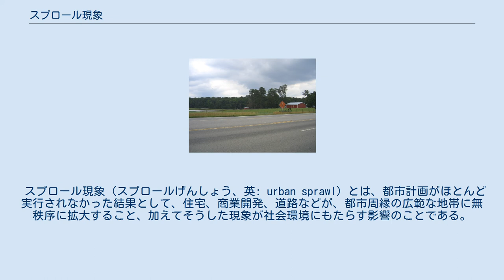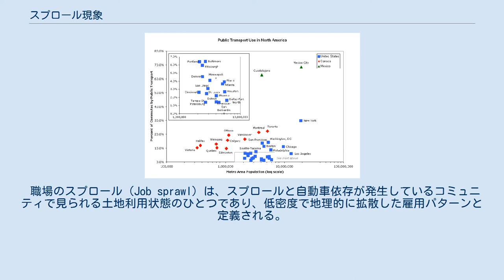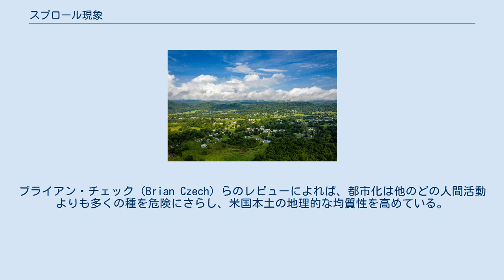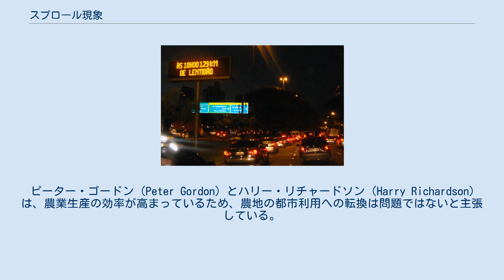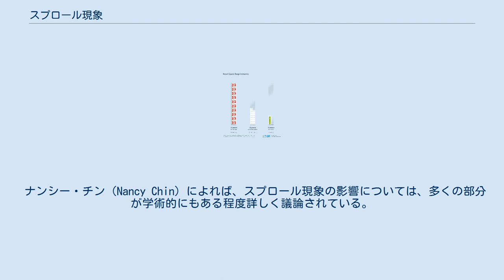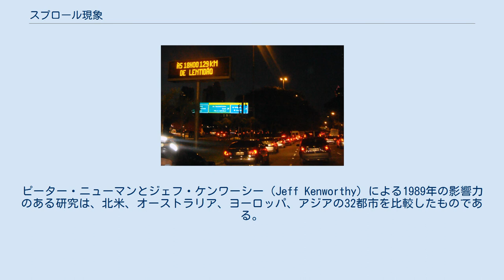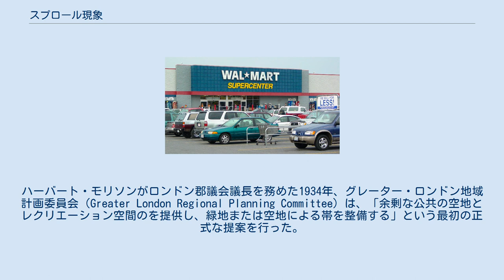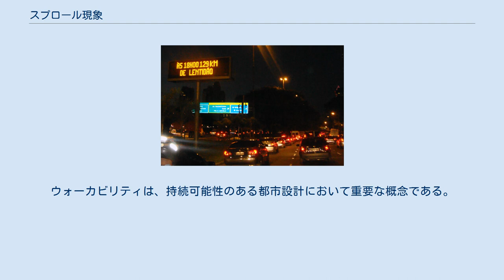スプロール現象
欧州におけるスプロール現象の指標。
左上は市街地の分散（DIS）、右上は加重都市拡散（WUP）を表す。
 フェニックス大都市圏の郊外住宅地。
 スプロール現象（スプロールげんしょう、英: urban sprawl）とは、都市計画がほとんど実行されなかった結果として、住宅、商業開発、道路などが、都市周縁の広範な地帯に無秩序に拡大すること、加えてそうした現象が社会環境にもたらす影響のことである。
 産業革命以後の都市においてスプロール現象は、郊外の市街地が城壁による保護を失うというような、直接的な不利益をもたらしているわけではない。
しかし、スプロールには移動時間や交通費の増加、汚染、田園地帯の破壊といった諸問題があることが知られている。
また、郊外インフラの新規整備コストが固定資産税で回収されることはほとんどなく、多くの場合は公金、すなわち既存市街地住民から徴収された税金から、開発者や新規居住者への巨額の補助金が捻出されている。
スプロールを定義する構成要素が何か、スプロールをいかに定量化すべきかについては様々な主張がある。
スプロールの進行状況を測定する基準としては、面積あたりの住居数の平均、脱中心化（中心市街外部への人口分散）の度合い、不連続性（後述するような「蛙飛び型開発」）、土地利用の分離といった要素が注目される。
 「スプロール現象」という言葉は強い政治的意味合いを孕んでおり、往々にして否定的なニュアンスを含む。
スプロールは環境破壊、セグリゲーションの激化、市街地の活力の損害などをもたらすとされ、景観上の問題からも批判される。
この用語には否定的文脈が多分に含まれるため、公然と支持する人は少ない。
「スプロール現象」という用語は、都市成長を管理の必要性を強調するスローガンとして用いられることも多い。
 米国北東部・ボスウォッシュの夜間光写真。
郊外、準郊外が広範な地域に広がり、スプロールを示している。
 スプロール現象（urban sprawl）という語句は、1955年のタイムズ紙の記事上において、ロンドン郊外の現状を否定的に表現する用語として初出した。
スプロールの定義は曖昧であり、この分野の研究者も学術用語としての「スプロール」が正確さを欠いていることを認めている。
マイケル・バティらはスプロールを「無秩序な成長。成り行きを気にせずにコミュニティを拡大していくこと。しばしば持続不可能とみなされる無計画かつ漸増的な都市成長」と定義する。
また、バスデブ・バッタ（Basudeb Bhatta）らはスプロールの明確な定義には議論があるものの、「複数のプロセスにより推進され、非効率的な資源利用につながる、無計画かつ不均等な成長パターンによって特徴づけられることには一定の合意形成がある」としている。
 レイド・ユーイング（Reid Ewing）はスプロール現象を、「低密度ないし単一用途の開発」「線形の商業地開発」「断片化した開発」「蛙飛び型開発」という4つの構成要素のいずれか1つ以上に特徴づけられる都市開発であると定義した。
ユーイングはスプロールを識別するためには、形態的な特徴よりも指標を用いるほうが、柔軟かつ恣意的でないため、有用であると主張した。
ユーイングはスプロールを識別するための指標として「アクセシビリティ」と「機能しているオープンスペース」を提唱した。
このアプローチは、スプロールがネガティブな特徴により定義されることを前提としているとして批判されている。
どの要素がスプロールを形作るかは程度問題とも考えられるし、数多くある定義の下ではいくらかの主観性は廃し得ない。
ユーイングは、郊外の開発それ自体がすなわちスプロール現象となるわけではないと主張しているが、ピーター・ゴードン（Peter Gordon）とハリー・リチャードソン（Harry Richardson）は「スプロール」という言葉が時として郊外化現象の単なる軽蔑的な言い回しとして用いられることを指摘している。
 商業地域、住宅地域、施設地域、工業地域がそれぞれ分離されている状態を指す。
その結果、広大な土地区画が単一用途で利用され、それぞれが空地、インフラ、その他の障害物により分断されている。
その結果、人々の居住、労働、買い物、憩いの場となる場所は互いに離れており、通常、徒歩、交通機関の利用、自転車での移動が不可能なほどであるため、これらの活動には通常、自動車が必要となる。
この主題についての研究では、異なる土地利用がどの程度...